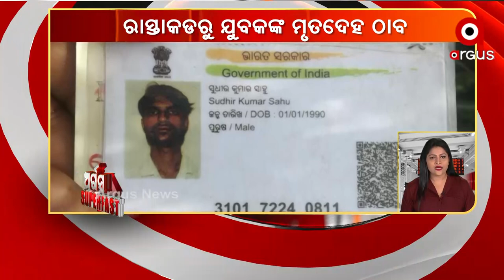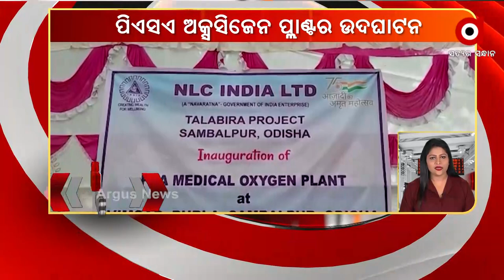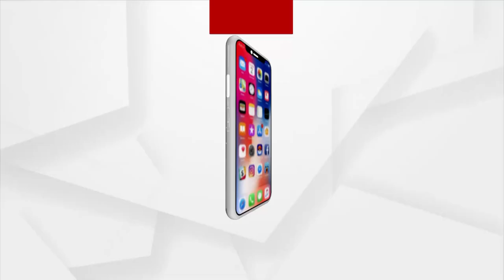ARGUS SUPERFAST | 08 OCT 2021 | Argus News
ARGUS SUPERFAST

'ସେବା ଓ ସମର୍ପଣ ଅଭିଯାନ'
ବିଜେପିର ମିଶ୍ରଣ ପର୍ବ
15 ଦାଦନ ଶ୍ରମିକ ଉଦ୍ଧାର, 2 ଗିରଫ
ବିରାଟ କୁଆ ପଥର ବର୍ଷା
ମାଁ' ଡୋକରୀଙ୍କ ଅଷ୍ଟମୀ ପୂଜା
ଜନବସତି ମୁହାଁ ଦନ୍ତାହାତୀ